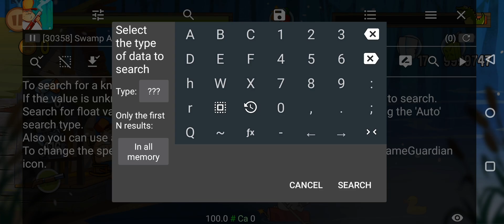How to search for unknown value | How to use GameGuardian 2024